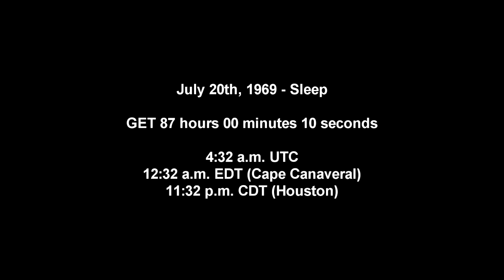Apollo 11 Complete Real-Time - 087:00 to 090:00 - Sleep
A very quiet sleep period around the Moon prior to lunar landing day.